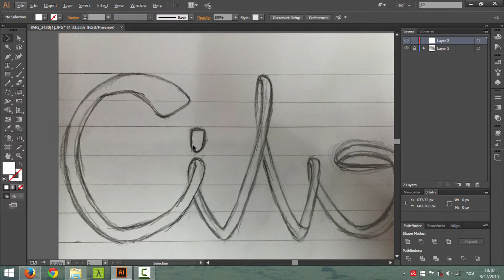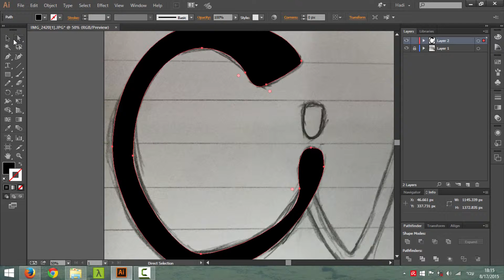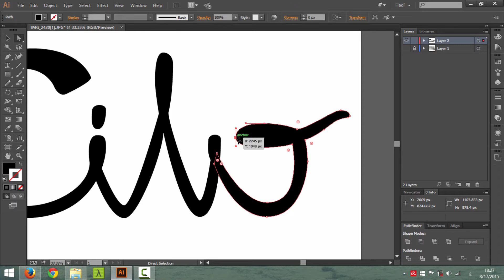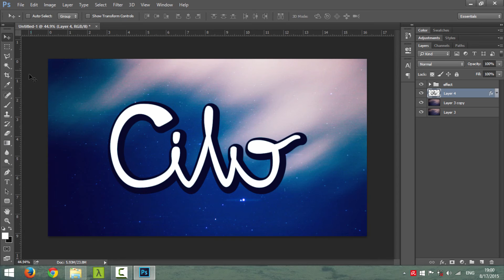Speed Art | Cilo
sorry my camera is not that great